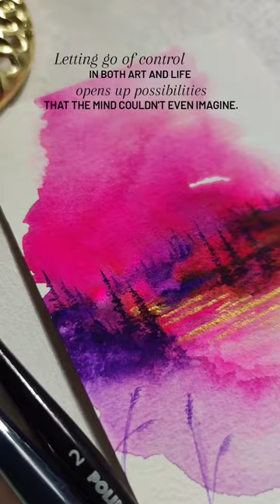Crafting Colors: Elsi's Adventures with Skrim’s Shimmer and Shine Box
Journey into a radiant world with @artistelsi as she masterfully uses our Shimmer and Shine Box. Every piece tells a story, and with Elsi, it's always enchanting. 🌈✨